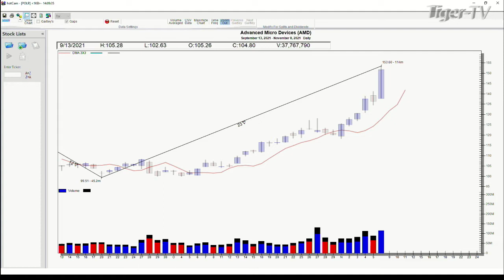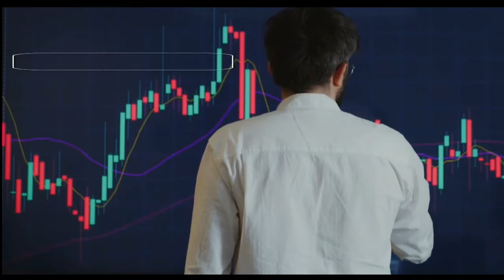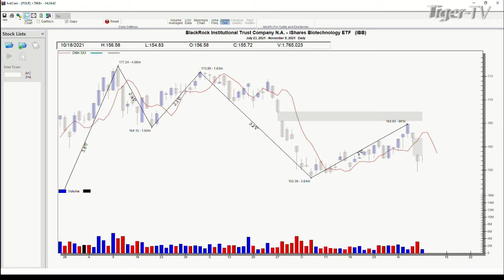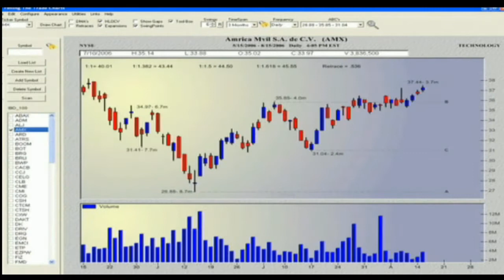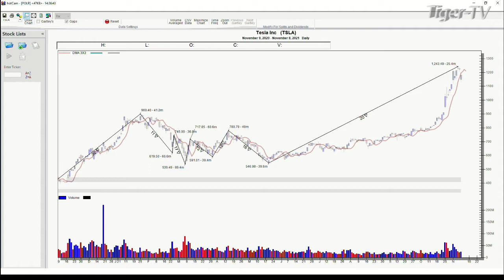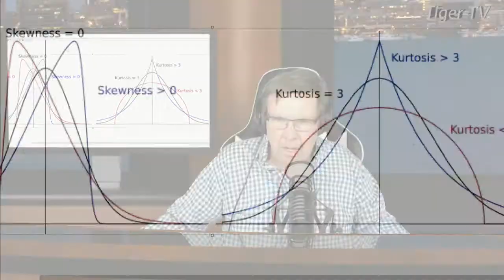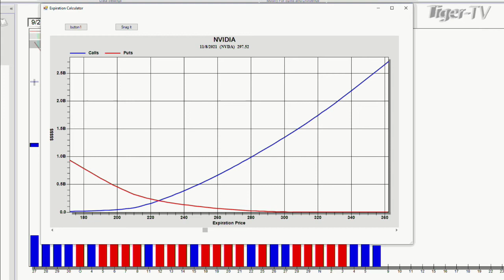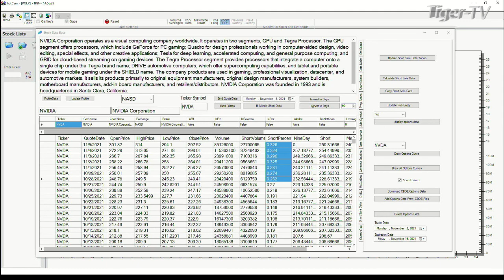November 8th. Power Trading Hour with David White on TFNN - 2021